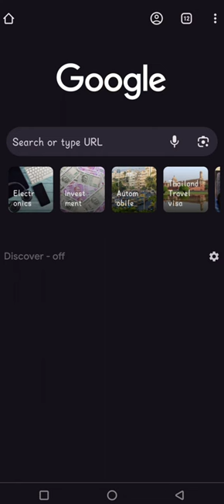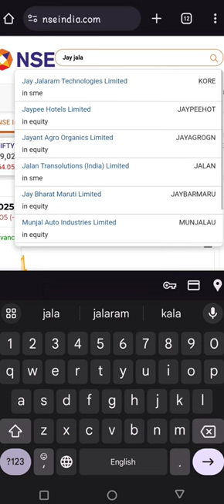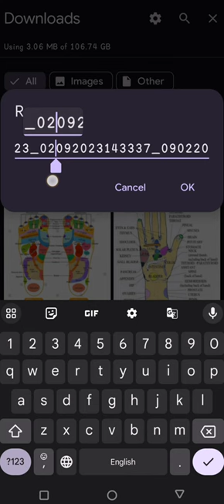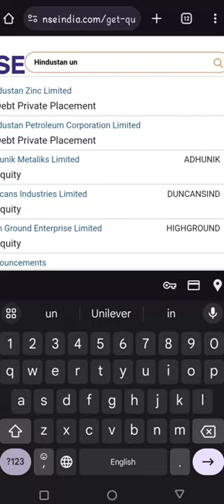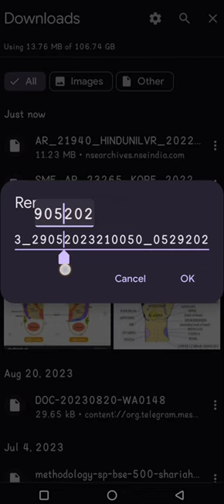Find the annual report submission date from NSE website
How to find the annual report submission date from NSE website ?
ऐनुअल रिपोर्ट  NSE मैं जमा करने की तारीख कैसे पता करें?